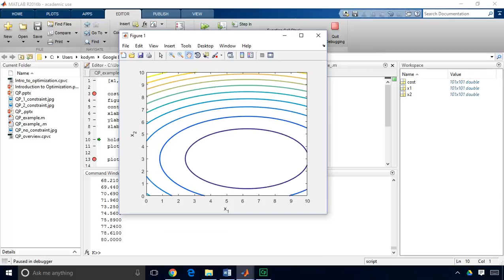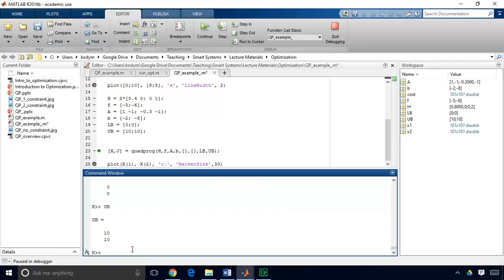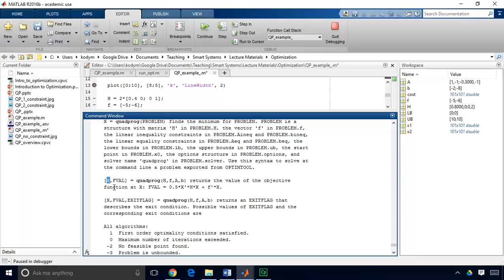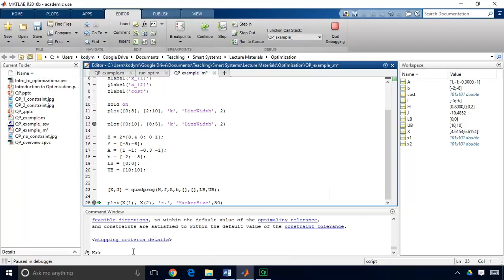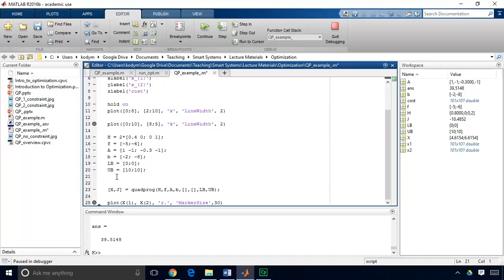How to solve a quadratic program (QP) in Matlab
This video is a continuation of the "Overview of Quadratic Programming" video where the code is shown for how to solve a QP in Matlab.